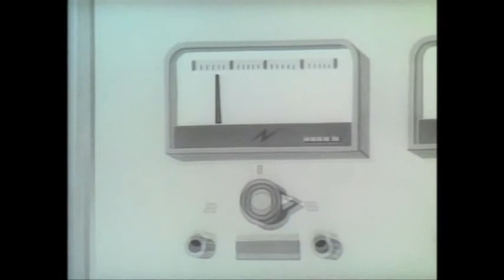8(Eight)Man (1963) Flexi disc - Shigeru Katsumi